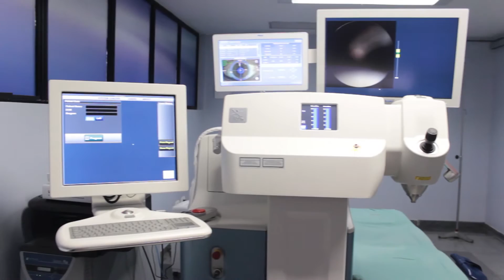Vida Saudável: cirurgia de catarata a laser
A catarata é uma opacidade progressiva do cristalino, que é a lente natural de dentro do olho, comum com o avanço da idade. É a maior causa de cegueira reversível do mundo, de acordo com a oftalmologista Bruna Ventura. As causas mais comuns são: idade, normalmente a partir dos 50 anos, traumas nos olhos, inflamações, uso de remédios e exposição ao choque elétrico. Geralmente atinge os dois olhos, porém, um deles pode estar mais avançado que o outro. Leia mais